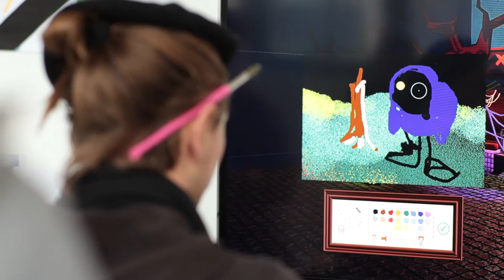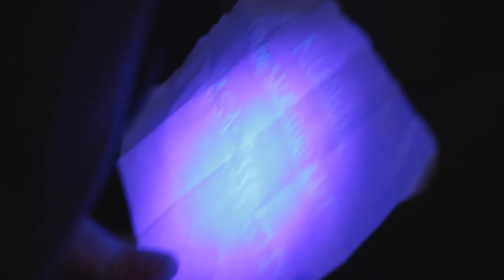PLAY17 - Creative Gaming Festival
5 Tage Gameskultur in Hamburg. Der Rückblick mit Bildern aus allen Veranstaltungsteilen des Festivals.